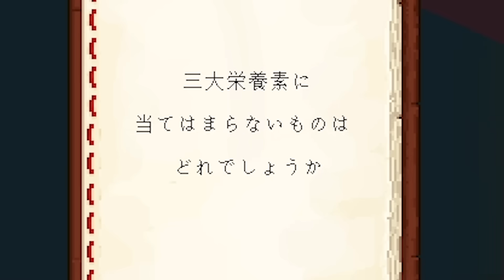エスカレーターの上で24時間生活してみた結果！？『マイクラ脱出』【まいくら・マインクラフト】